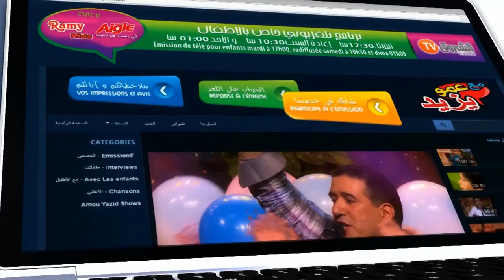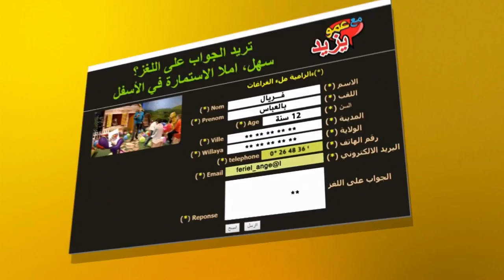"Maa Amou Yazid" EP 80 du 14 février 2017 الحلقة 80 ليوم 14 فبراير2017 "مع عمو يزيد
"Maa Amou Yazid" EP 80 du 14 février  2017
الحلقة 80 ليوم 14 فبراير2017 "مع عمو يزيد